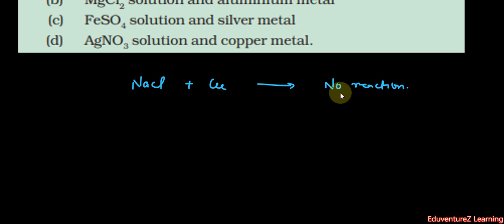Which of the following pairs will give displacement reactions ?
00:00:00 Which of the following pairs will give displacement reactions ?